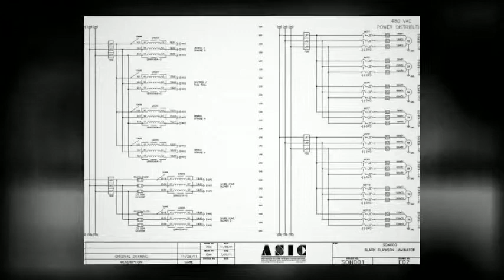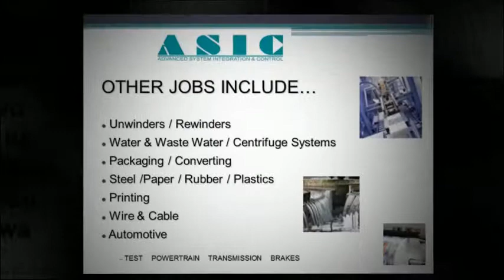ASIC - Control System Example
ASIC Drive/Control Systems Overview

_ Engineered & Built by ASIC Corporation
_ Emerson MP Series DC Drives
_ Allen Bradley Controllogix PLC Platform
_ Allen Bradley Panelview HMI
_ Pfannenberg Air Conditioner